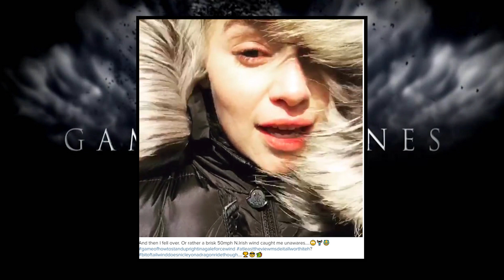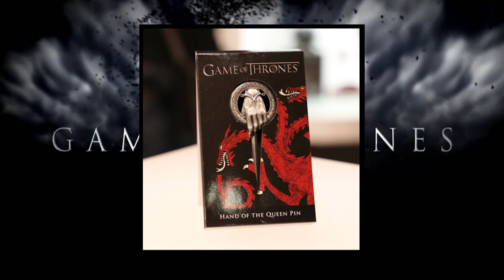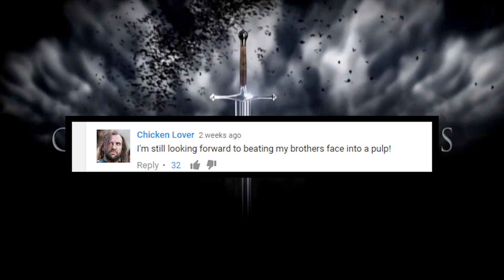Game of Thrones News: Rhaegar, Filming, Casting, & Returning Characters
Let's talk about Game of Thrones news for the past week!

♥BIG THANK YOU TO THESE PATRONS♥:
BomberPidgeon
Ronnie South
Robert Cintron
Childe Roland
BornBuckeye
John Cadena
Cameron Rapoza
Evan Johnson
Marc Joseph aka The Snow In Winterfell
KidFresh32
WordsDontDoItJustice.com
Sean Powell
Will Kozup
Alisha Frank
Craig Mulvey
Jared Mills
Clifford Morgan
John P Ibbotson
Nathan Effiom
John Gonzalez
Mike Palmerio
Harold Burns